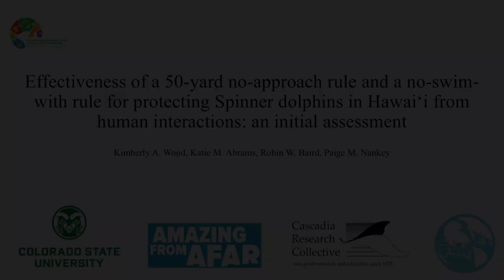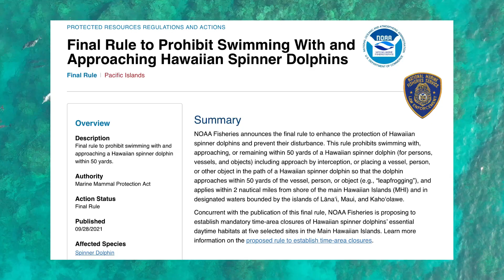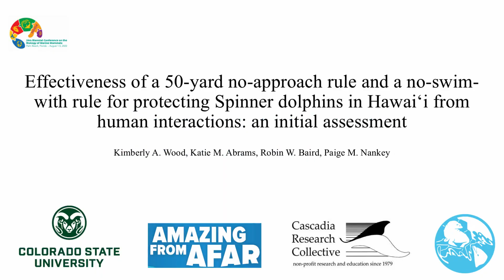Effectiveness of a 50-yard No-approach Rule and a No-swim-with Rule for Protecting Spinner Dolphins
Effectiveness of a 50-yard No-approach Rule and a No-swim-with Rule for Protecting Spinner Dolphins in Hawaiʻi from Human Interactions, an Initial Assessment - Kimberly A. Wood, Katie M. Abrams, Robin W. Baird, and Paige M. Nankey.

See all of our presentations at the 24th Biennial Conference on the Biology of Marine Mammals: